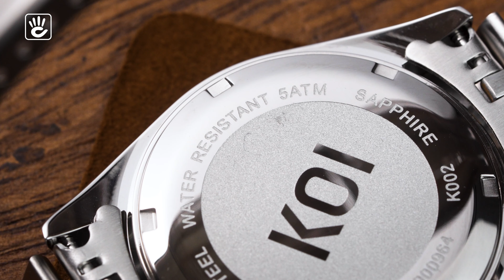Đồng hồ KOI Noble có đáng mua nhất trong tầm giá 5 Triệu ?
Đồng hồ nam tầm giá 5 triệu không chỉ có đồng hồ KOI, trong phân khúc này có thể kể đến Citizen, Orient, Seiko. Tuy nhiên, đồng hồ KOI có gì đặc biệt hơn so với các thương hiệu trên không mà lại được nhiều người chọn mua như vậy? Cùng xem video so sánh đồng hồ KOI trong phân khúc 5 triệu bạn nhé!
Tham khảo các mẫu đồng hồ KOI Noble nam tầm giá 5 triệu tại đây:
🔴 Đồng hồ KOI nam màu bạc, mặt số chải tia (K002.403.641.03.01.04) :
🟡 Đồng hồ KOI nam demi, mặt số tráng men Enamel (K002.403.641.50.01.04):
🔴 Đồng hồ KOI nam demi, mặt số xà cừ (K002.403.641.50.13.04):
🟡 Tham khảo các mẫu đồng hồ KOI bán chạy khác tại đây:
🔴 Xem thêm các video review chi tiết về đồng hồ KOI đính đá tại đây:
📌 PHÂN ĐOẠN của VIDEO
0:00 Đồng hồ trong tầm giá 5 triệu
0:59 Vì sao nên chọn đồng hồ KOI Noble
1:50 Mặt kính Sapphire nguyên khối trên đồng hồ KOI
2:57 Ô kính Cyclops
3:19 Cọc số của đồng hồ KOI sử dụng kim cương nhân tạo
4:49 Chất liệu của KOI Noble
6:35 Dây đeo Jubilee
7:28 Nắp vặn đồng hồ
8:59 Đánh giá toàn bộ đồng hồ KOI
Trong tầm giá 5 triệu, đồng hồ KOI nam sở hữu mặt kính sapphire, kính cyclops, cọc số được làm từ kim cương nhân tạo CZ, bộ khung vỏ hoàn toàn từ thép không gỉ 316L, và nắp vặn tăng độ chống nước của đồng hồ lên 5 ATM. Với những chi tiết này, rất ít đồng hồ nam trong phân khúc 5 triệu làm được như KOI Noble.

✅Cửa hàng Hà Nội    :  310 Xã Đàn, Quận Đống Đa, Hà Nội.
✅Cửa hàng Đà Nẵng : 157 Nguyễn Du, Thạch Thang, Hải Châu, Đà Nẵng.
✅Cửa hàng Sài Gòn  : 156A Trần Quang Khải, P.Tân Định, Q.1 - TP.HCM.
✔️ Đồng hồ Hải Triều uy tín ra sao ?